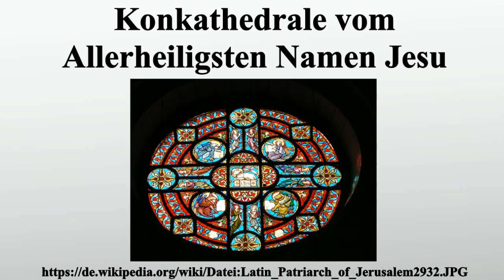Konkathedrale vom Allerheiligsten Namen Jesu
Vielen Dank für Ihre Unterstützung:

Die Konkathedrale vom Allerheiligsten Namen Jesu ist Konkathedrale des Lateinischen Patriarchats von Jerusalem.Sie liegt im Christlichen Viertel der Altstadt etwa in der Mitte zwischen dem Neuen Tor und dem Jaffa-Tor an der Stadtmauer.

Bild-Copyright-Informationen
Urheber Info: Yoav Dothan